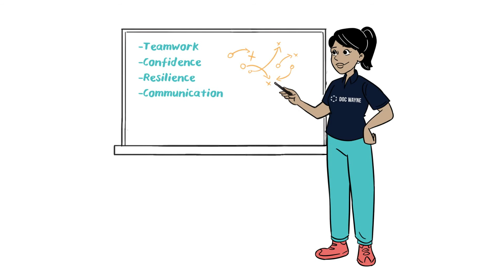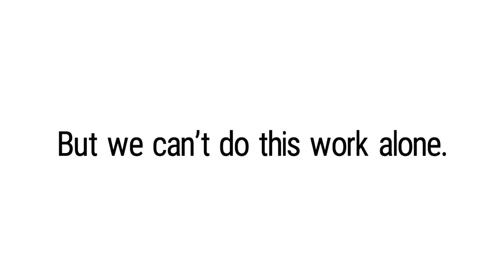Doc Wayne - Reimagining Therapy Through the Lens of Sport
Doc Wayne is a 501(c)(3) non-profit whose mission it is to fuse sport and therapy to heal and strengthen at risk youth.

Our organization is inspired by the thought that, "sport has the power to change the world, the power to inspire, the power to unite people in a way that little else can. "  -  Nelson Mandela

Doc Wayne’s sport-based group therapy program, Chalk Talk®, engages youth by harnessing the power of sport! Our clinicians, called "coaches",  use soccer, basketball, flag-football, and other team sports to support students as they process and persevere through adversity.

Chalk Talk® is a mobile service. Doc Wayne coaches travel to the communities our students live in to ensure they can access the program. Sessions are provided on-site at a school or community center’s gym, field, or another comparable space.

As student’s progress through Chalk Talk®, they will:

Have the opportunity and needed supports to become resilient and regulated individuals with positive adult and peer relationships

Create positive relationships with teammates, friends, and family members
Become confident and competent members of their schools and larger communities
Achieve their highest level of academic success

Students, ages 5-18, participate in weekly group therapy sessions which focus on a variety of social-emotional learning and life skills. Groups are made up of 8-12 students and led by a licensed clinician as well as a Master’s level intern.

Doc Wayne is pioneering the mental health field with this mobile, sport-based outpatient service. Chalk Talk® provides an engaging and accessible outlet for youth facing a variety of behavioral and emotional challenges.

ccoaching, ARC Framework, trauma, abuse, neglect.